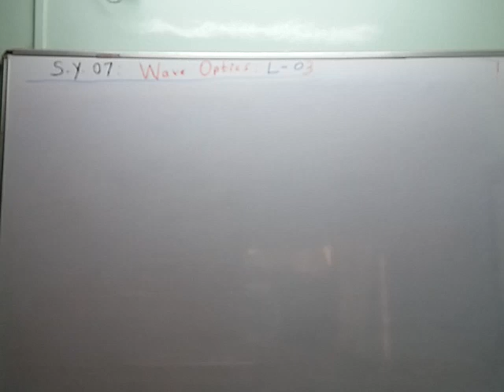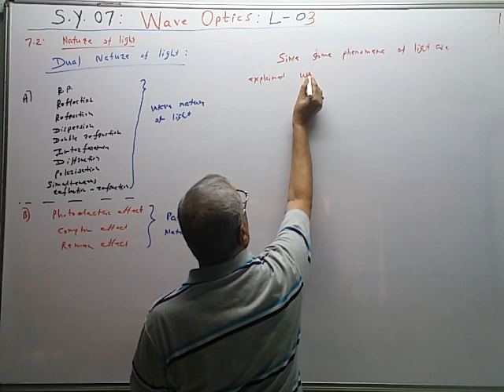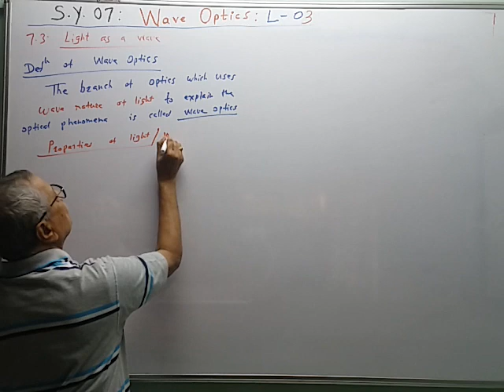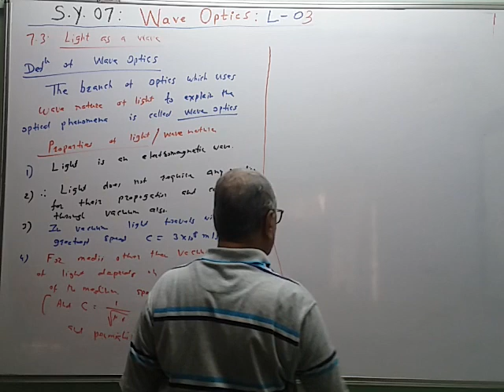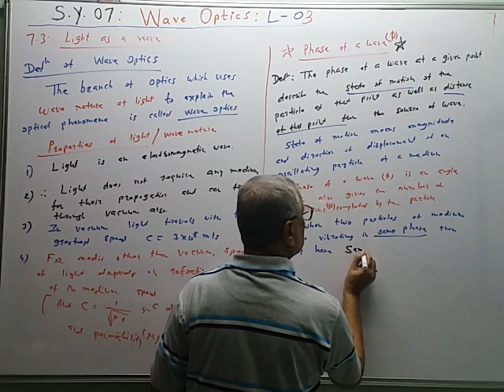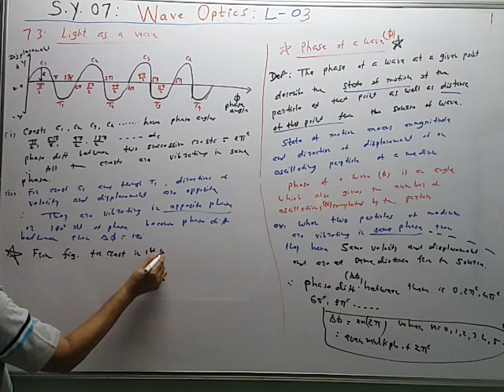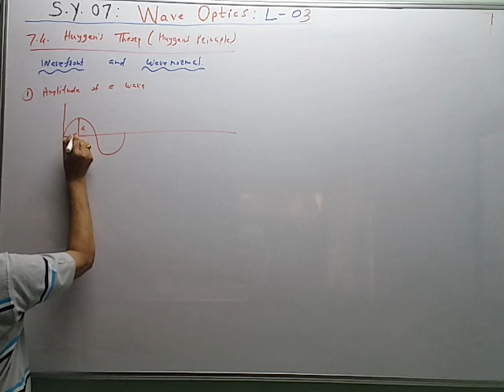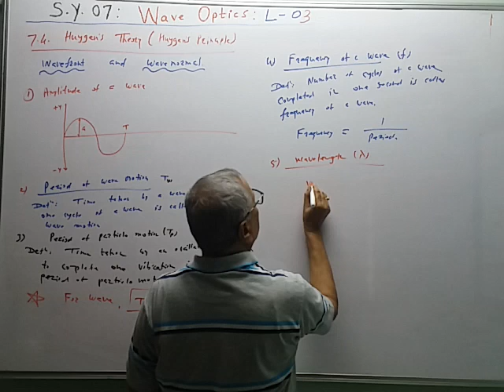SY-07, L-03: Wave Optics: Dual nature of light.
Dual nature of light.Phase of a wave.